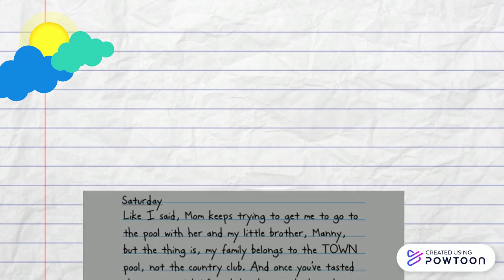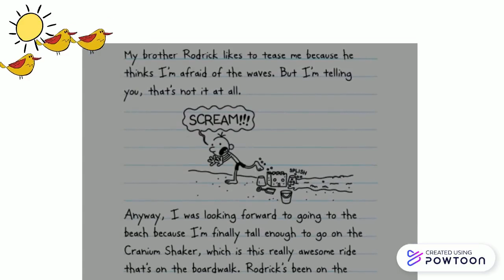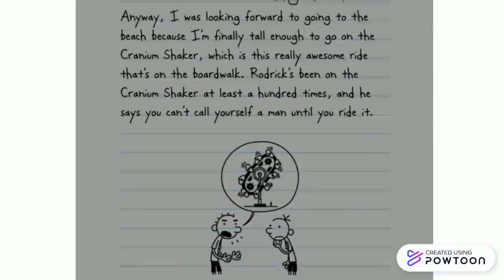Diary of a wimpy kid-DOG DAYS PART 2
Your favorite "Diary of a wimpy kid dog days" read aloud!